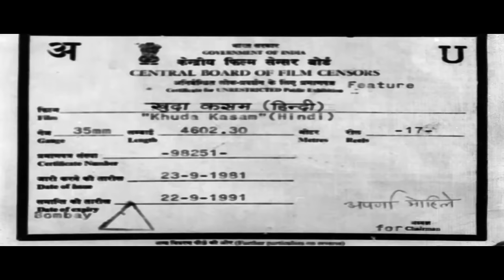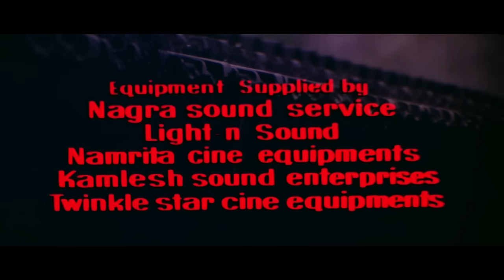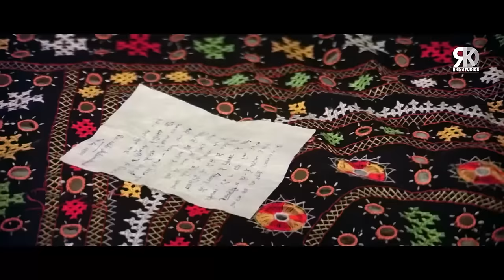Khuda Kasam Action Hindi Movie | ख़ुदा कसम |Vinod Khanna, Dharmendra, Tina Munim, Pran, Shakti Kapoor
Enjoy Bollywood superhit romantic Hindi movie "Khuda Kasam (1981), starring Vinod Khanna, Tina Munim, Dharmendra, Ajit, Pran, Shakti Kapoor, Madan Puri, Kamini Kaushal & others. Directed by Lekh Tandon. Music by Laxmikant - Pyarelal.

Movie:- Khuda Kasam (1981)
StarCast:- Vinod Khanna, Tina Munim, Dharmendra, Pran, Shakti Kapoor

Ranvir helps his criminal boss in camouflaging a murder. Thereafter, Ranvir is declared dead and assumes a new identity. Years later, realising that Ranvir is alive, his son decides to confront him.